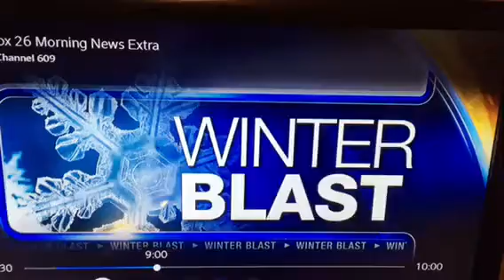Gulf Freeway in HOUSTON DURING MORNING freeze Jan 17, 2018